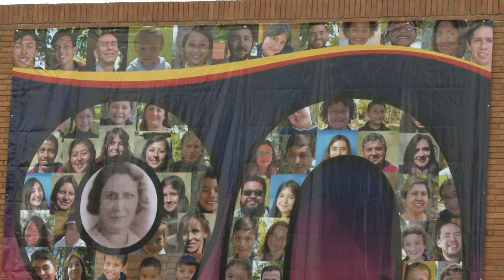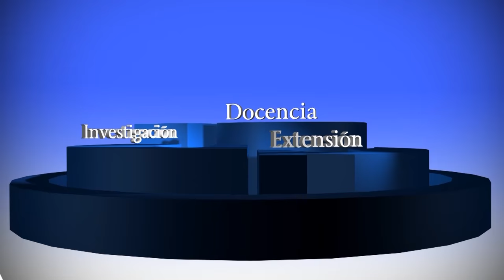Celebración de los 90 años del Instituto Pedagógico Nacional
Celebración con motivo a los 90 años que cumple la Institución,  una fiesta en la que alumnos y ex-alumnos compartieron con sus amigos y ex-compañeros.